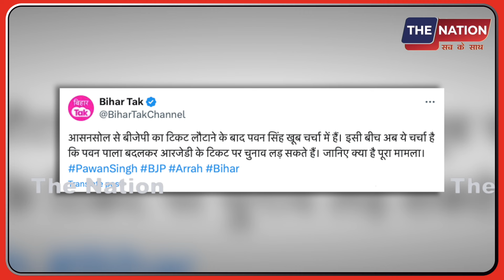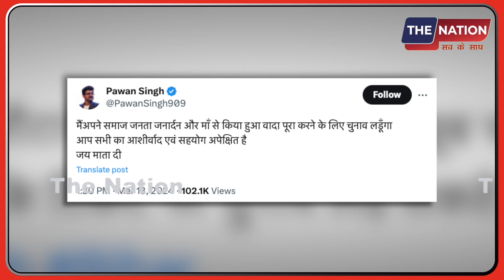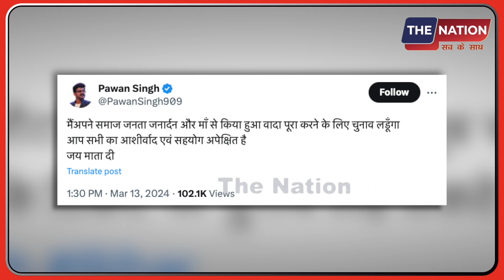बीजेपी का टिकट पे लात मारकर पवन सिंह RJD से शामिल? THE NATION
pmmodilive AmitShah SupremeCourt vasundhararaje ElectionVoting PrimeTimeNdtv BJP Republictv LiveDebate AnjanaOmKashyap#SudhirChaudhary RubikaLiyaquat DeepakChaurasia RepublicTv#sambitpatra abhisharsharma netanyahu yaman @NewsTheNation thenation The Nation पर आपका स्वागत है। यहा हम आम लोगों से जुड़े मुद्दों को उठाता है। राजनीति, सामाजिक सहित सभी विषयों पर देश के लोगों की बेबाक राय दिखाना हमारी पहचान है।